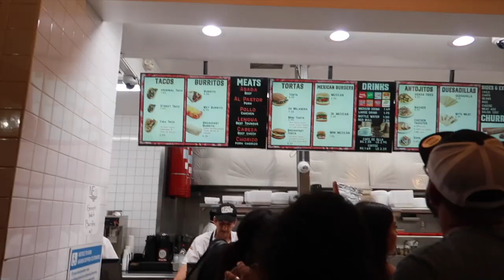Visitando muelle de Santa Monica con la familia/ casa nueva en proceso!😱Vlog # 54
Sorry a todos en el minuto 6:56 se me paso poner música y no se escucha nada!😱 Mil disculpas!!